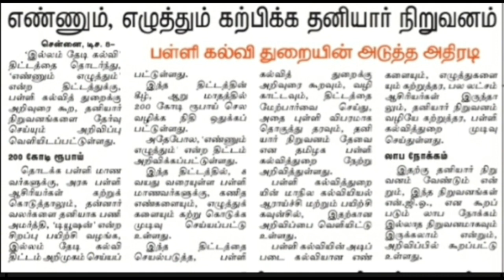இல்லம் தேடி கல்வி திட்டம் போல் எண்ணும் எழுத்தும் திட்டம்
இல்லம் தேடி கல்வி திட்டம் போல் எண்ணும் எழுத்தும் திட்டம் பள்ளி கல்வித்துறை அறிவிப்பு